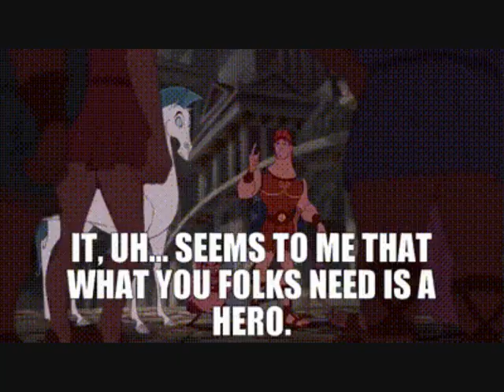Who Framed Jungledyret Hugo Part 18: Hercules Finds Jessie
Here is part eighteen of Who Framed Jungledyret Hugo.
JimmyandFriends 29
Eli Wages
MovieClips
Rita Fox
Rita Forever
Retro VHS Trailers
Animation Compendia
Uncle Grandpa
Junction Malfunction Podcast
Taylor Kennedy